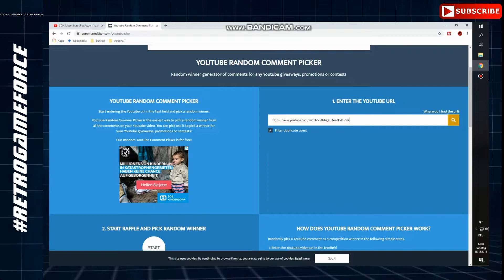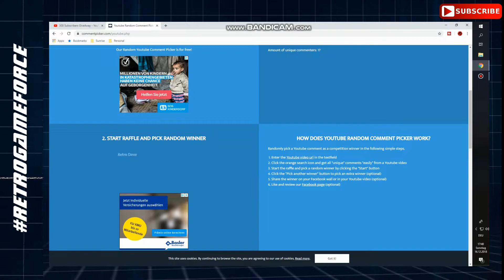300 Subs Giveaway Result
Finally the time as come to announce the winner of the 300 Subs giveaway.
Thx to all for participating.